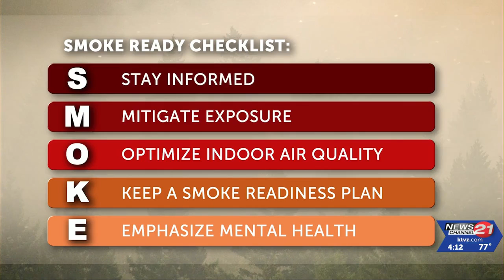'The sky was very apocalyptic': Downtown businesses, visitors discuss recent smoke conditions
Several days of this lingering smoky haze is taking a toll on people and businesses downtown Bend. Smoke from the recent wildfires, like the Little Lava Fires and the Backside Fire, have become a new normal for residents.